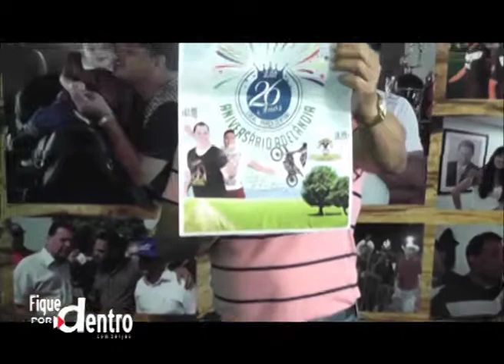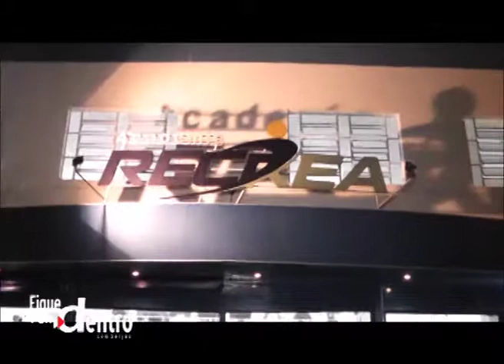PROGRAMA FIQUE POR DENTRO COM SERJÃO 06 06 2015